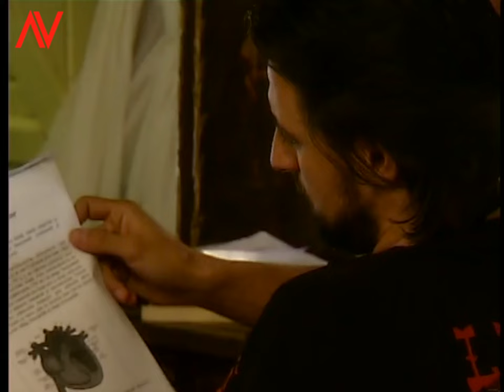Farmece si Blesteme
REGINA - Distributie
Octavian Strunilă ...  Stiven Kileru

INIMA de TIGAN - Distributie:
Giuvaieru/Giani Fieraru - Lucian Viziru
Denis Ștefan Codruț/Medalion Fieraru
Andreea Pătrașcu Irina Dumbrava
Gheorghe Dinică Aurică Fieraru
Carmen Tănase Flacara Potcovaru
Florin Zamfirescu Gigi Dumbrava
Florina Cercel Spania Fieraru
Vlad Zamfirescu Luca Stangaciu
Lucian Viziru     Giuvaieru/Giani Fieraru
Nicoleta Luciu Roza Potcovaru
Cabral Ibacka Thierry
Doinița Oancea Minodora
Loredana Groza Rodia
Mihai Călin Relu
Iuliana Luciu Lămâia/Camelia
Szabolcs Cseh Shoni
Liana Dragu Corina
Oliviu Cristian Bughiu Sebi
Dorel Vișan Senatorul

REGINA - Distributie
Sile - Salex Iatma
Lenti - Majda Aboulumosha

Augustin Viziru ...  Matei (Max) (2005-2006)
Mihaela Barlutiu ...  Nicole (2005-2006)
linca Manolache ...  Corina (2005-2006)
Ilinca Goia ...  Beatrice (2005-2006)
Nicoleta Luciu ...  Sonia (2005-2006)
Florin Piersic ...  Alexandra's father (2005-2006)
Sebastian Papaiani ...  Nea Tache (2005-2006)
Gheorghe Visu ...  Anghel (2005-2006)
Cezara Dafinescu ...  Angela Popa (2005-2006)
Rodica Negrea ...  Elena Savu (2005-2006)
Constantin Cotimanis ...  Grigore Varlam (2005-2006)
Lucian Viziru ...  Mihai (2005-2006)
Carmen Ionescu ...  Tatiana Ghitescu (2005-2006)
Dan Bordeianu ...  Andrei Popa (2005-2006)
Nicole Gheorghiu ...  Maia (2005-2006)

Ingeri Pierduti
Augustin Viziru ...  Robi Lacatus70 episodes, 2013
Doinita Oancea ...  Aura Rusu